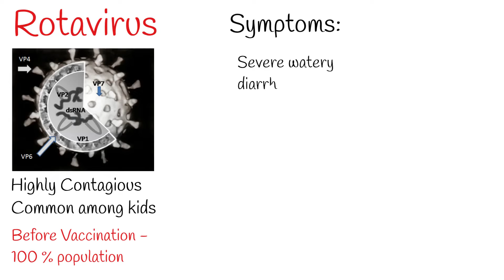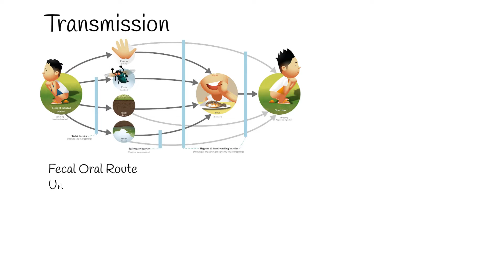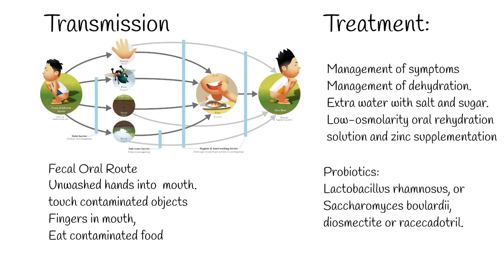Rotavirus infection - Watery Diarhea in kids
Rotavirus is  very contagious virus which causes watery diarrhea.
And it is most common among kids.
Nowadays we have vaccine, but before vaccine,  rotavirus infected  almost  100 % of population in childhood.
The most common symptoms of rotavirus are:
severe watery diarrhea, vomiting, fever, and/or abdominal pain.
Symptoms usually start about two days after a person is exposed to rotavirus. Vomiting and watery diarrhea can last three to eight days.
 Additional symptoms may include loss of appetite and dehydration. Dehydration is when body loss of body fluids, which can be especially dangerous for infants and young children. If untreated, children can die from the resulting severe dehydration.
Rotavirus transmission can happen fecal oral way :
For example, put your unwashed hands, that are contaminated with poop into your mouth.
touch contaminated objects or surfaces and then put your fingers in your mouth,
eat contaminated food.
When person is infected, They can spread rotavirus to family members and other people with whom they have close contact.
For example: outbreak in the kinder garden.
 Good hygiene like handwashing and cleanliness are important, but are not enough to control the spread of the disease. Rotavirus vaccination is the best way to protect your child from rotavirus disease.
Treatment of acute rotavirus infection is nonspecific and involves management of symptoms and, most importantly, management of dehydration.
Depending on the severity of diarrhoea, treatment consists of oral rehydration therapy, during which, the child is given extra water to drink that contains specific amounts of salt and sugar.
World Health Organisation (WHO) and UNICEF recommended the use of low-osmolarity oral rehydration solution and zinc supplementation, as a two-pronged treatment of acute diarrhoea.
Rotavirus infections rarely cause other complications and for a well managed child the prognosis is excellent.
Probiotics have been shown to reduce the duration of rotavirus diarrhea.
Effective probiotics are:
Lactobacillus rhamnosus, or Saccharomyces boulardii, diosmectite or racecadotril.